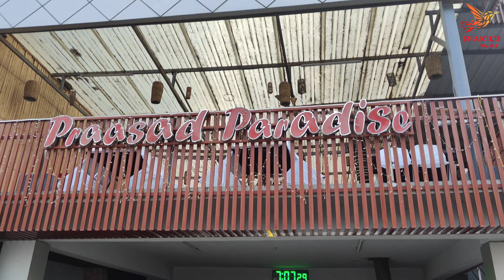টেকনাফ থেকে সেন্টমার্টিন জাহাজ ভ্রমণ ।। Teknaf To Saint Martin Ship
বাংলাদেশের একমাত্র প্রবাল দ্বীপ সেন্টমার্টিনের প্রাকৃতিক সৌন্দর্য অবলোকন করতে প্রতি বছর হাজার হাজার পর্যটক বঙ্গোপসাগরে পাড়ি জমান। বেশিরভাগ জাহাজ টেকনাফ থেকে চলাচল করে। বর্তমানে কক্সবাজার ও চট্টগ্রাম থেকেও সেন্টমার্টিন যাবার জাহাজ আছে।

জাহাজ টেকনাফ সেন্টমার্টিন রুটে চলাচল করছে। প্রতিদিন সকাল ৯.০০ টায় সেন্টমার্টিনের উদ্দেশ্যে ছেড়ে যায় এবং বিকেল ৩ টায় ফিরে আসে। কক্সবাজার থেকে সরাসরি সেন্টমার্টিন রুটে চলাচল করছে ।

I bring you a variety of videos about tours on a regular basis. I hope you enjoy my videos.